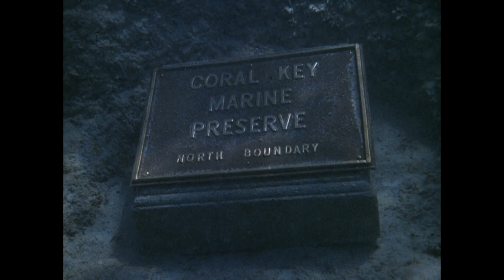Flipper - Die komplette 3. Staffel - Jetzt auf Blu-ray und DVD! - Fernsehjuwelen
Blu-ray erhältlich bei Amazon

Inhaltsangabe:
Die Abenteuer von zwei Jungen und einem klugen Delfin gehen in die dritte Staffel. Der fünfzehnjährige Sandy (Luke Halpin) und der zehnjährige Bud (Tommy Norden) sind die Söhne des verwitweten Parkaufsehers Porter Ricks (Brian Kelly). Dessen Aufgabe ist es, im Coral Key Park in Florida für die Sicherheit der Delfine und der Taucher zu sorgen. Die drei freunden sich mit dem Delfin Flipper an, der für die beiden Jungen ein Spielkamerad und für Porter eine unentbehrliche Hilfe bei seiner täglichen Arbeit ist. Gemeinsam erleben sie eine Menge Abenteuer im Park, denn nicht selten machen zwielichtige Gestalten die Gegend unsicher und es gilt Schmugglern und Umweltsündern das Handwerk zu legen. Unterstützt werden sie dabei von dem alten Seebären Hap Gorman (Andy Devine) und der Meeresbiologin Ulla (Ulla Strömstedt).

Episodenübersicht der 3. Staffel:
61. Das Flugzeugwrack (Agent Bud)
62. In der Falle, Teil 1 (Disaster in the Everglades, Part 1)
63. In der Falle, Teil 2 (Disaster in the Everglades, Part 2)
64. Budd hat Sorgen (Lost Dolphin)
65. Sturmwarnung (The Warning)
66. Das Mädchen Janny (Cupid Flipper)
67. Der Auftrag (An Errand For Flipper)
68. Die Jagd auf den Wal (Whale Ahoy)
69. Die Explosion (Explosion)
70. Bud und seine Freunde (Executive Bud)
71. Der kleine Hund (Flipper And The Puppy)
72. Die Insel (Flipper's Island)
73. Der Kampf mit dem Alligator (Alligator Duel)
74. Auf der Flucht, Teil 1 (Flipper and the Fugitive, Part 1)
75. Auf der Flucht, Teil 2 (Flipper and the Fugitive, Part 2)
76. Ein sehr teurer Fisch (The Most Expensive Sardine In The World)
77. Der Muschelräuber (Flipper And The Seal)
78. Ein Delphin darf nicht schlafen (Dolphins Don't Sleep)
79. Der Besuch (Aunt Martha)
80. Die Entführung (Dolphin for Ransom)
81. Das Experiment (A Dolphin In Time)
82. Entscheidungen (Decision For Bud)
83. In höchster Gefahr, Teil 1 (The Firing Line, Part 1)
84. In höchster Gefahr, Teil 2 (The Firing Line, Part 2)
85. Der Teufelsrochen (Devil Ray)
86. Der Papagei (Cap'n Flint)
87. Neue Freunde, Teil 1 (Flipper's New Friends, Part 1)
88. Neue Freunde, Teil 2 (Flipper's New Friends, Part 2)

Filminfos:
Originaltitel: Flipper
Produktionsland: USA 1967
Regie: Hollingsworth Morse, Leon Benson
Darsteller: Brian Kelly, Luke Halpin, Tommy Norden

FSK: freigegeben ab 6 Jahren

Sprache / Ton: Deutsch DTS-HD MA 2.0 (Mono), Englisch DTS-HD MA 2.0 (Mono)
Bildformat: 1,33:1 (16:9) (Pillarbox) (Metrocolor) (1080p)
Untertitel: keine

Bonusmaterial:
- 36-stg. Booklet
- Schuber, Wendecover
Anzahl Discs: 3
Genre: TV-Serie